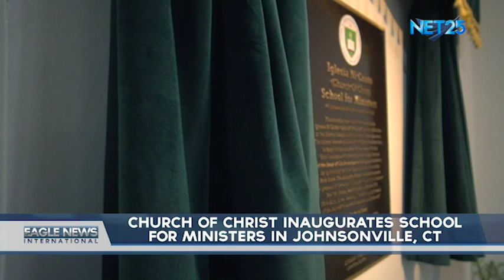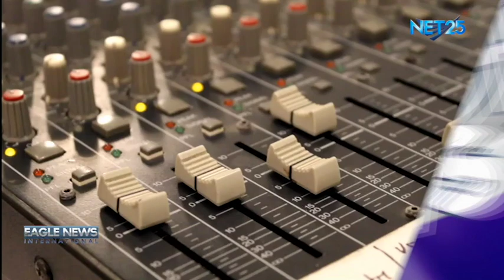Eagle News International (Washington DC) Weekend February 9, 2020